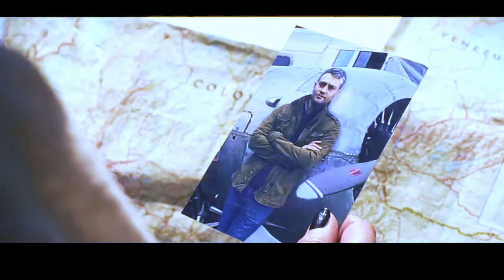Доминик трейлер боевик (2024)